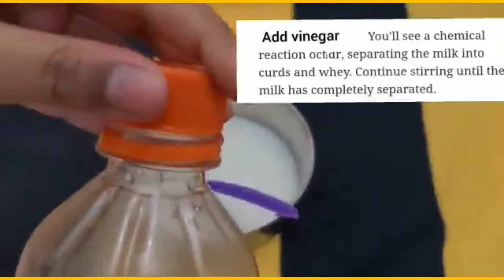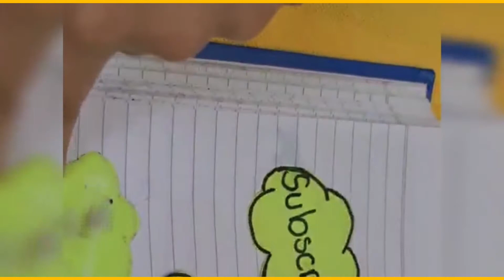How to make homemade white glue no flour , no cooking , long lasting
How to make homemade white glue